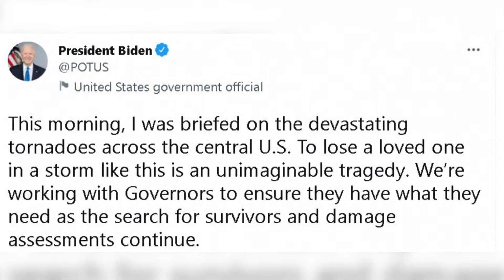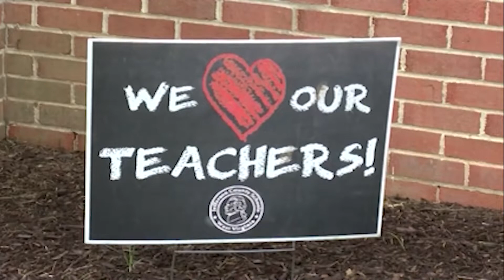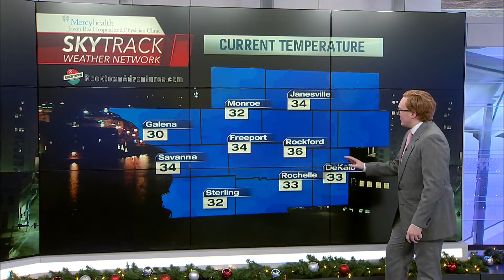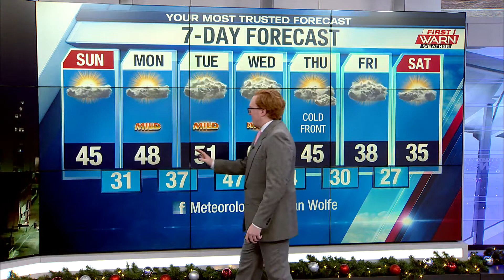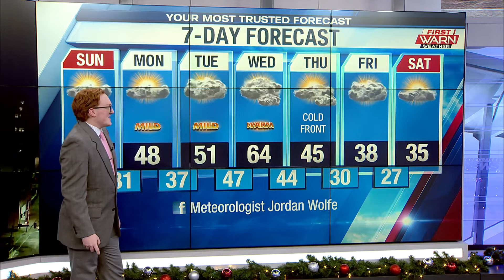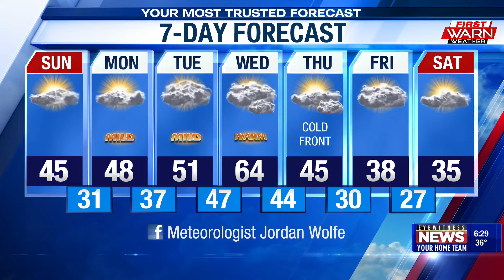WTVO Eyewitness News for December 11th, 2021 (Full Broadcast)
Sixth person dies after roof collapse at Amazon facility in Edwardsville, Ill.; Loves Park man dies after being hit by vehicle; Rockford markets go vintage for Christmas; Frank Lloyd Wright's "Laurent House" in Rockford open for tours; Rockford gets Norwegian for the holidays; School staffing shortages continue across the country; Plus weather and sports.